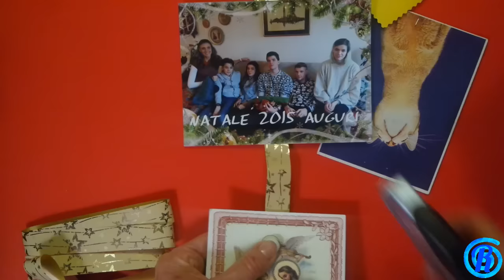8 semplici lavoretti natalizi in 8 minuti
Otto lavoretti natalizi in otto minuti. Lavoretti per bambini, semplici da realizzare a scuola o a casa. Tutti a costo zero, riciclo creativo, tanti origami e nessuna fotocopia. La creatività e la voglia di fare accompagnano queste idee e questo tutorial. Colla forbici, compasso, goniometro, cartoncino, frutta, chiodi di garofano, brillantini il materiale richiesto. Natale a casa, Natale a scuola, Natale in famiglia.

0:00 Introduction
0:16 biglietti graffettatrice
1:09 arance chiodi di garofano
2:04 alberelli di cartoncino verde
3:07 stella di carta
4:01 stella di carta
5:02 angioletto compasso forbici colori
6:04 cestino di lana
7:09 Sfera di cartoncino